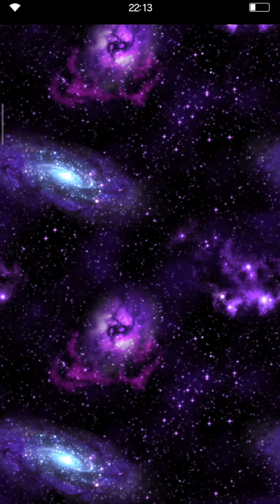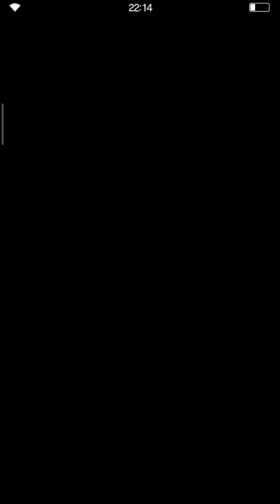FFBE Summon Fest: 5th Anniversary Celebration Step Up Summon (Version 3: Haruka)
Here we go again, kupo! 5th Anniversary Step Up Summon is back - this lap costs 20k lapis but worth the effort.

Witness as Haruka (formerly as Resha) did her version of this summon, kweh!